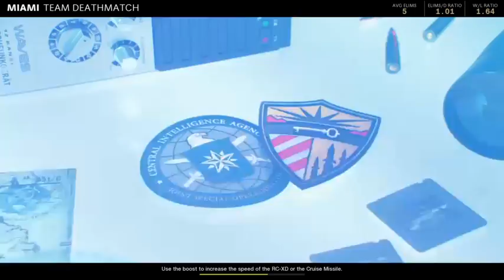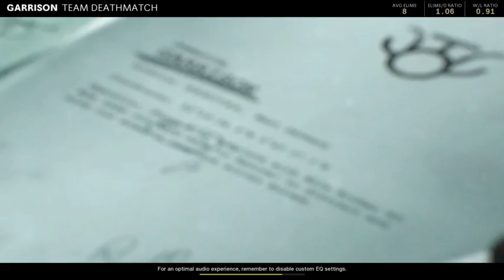Call Of Duty: Black Ops Cold War Multiplayer S3 Gameplay PS4 Part 123: "Best Play Again!"